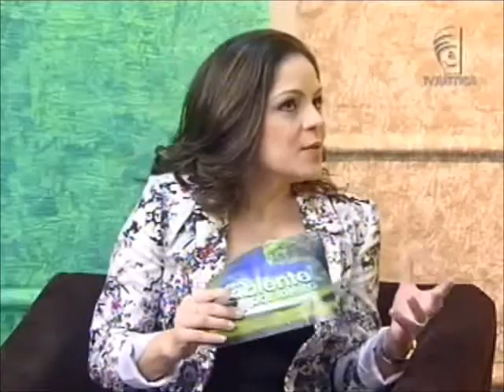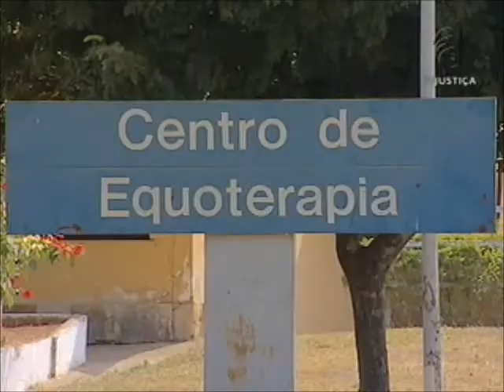Meio Ambiente por Inteiro - Importância dos animais (10/11/12)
Há milhares de anos os animais são usados pelo homem para diversas finalidades: como meio de transporte, para a alimentação e segurança. Mas o que muitas pessoas consideram é que, a convivência com os bichos traz benefícios físicos e mentais para as pessoas. É cada vez mais comum os animais serem reconhecidos pelo seu surpreendente poder terapêutico. Para falar sobre a utilidade e a importância dos animais, o programa Meio Ambiente por Inteiro recebe a médica veterinária da Universidade Federal do Rio Grande do Sul (UFRGS), mestre e doutora em psicologia pela Pontifícia Universidade do Rio Grande do Sul (PUCRS) e Universidade de Valencia, Espanha, Ceres Berger Faraco e o agente de Polícia Federal, chefe do serviço de Canil Central da Polícia Federal, Antônio José de Miranda Magalhães.